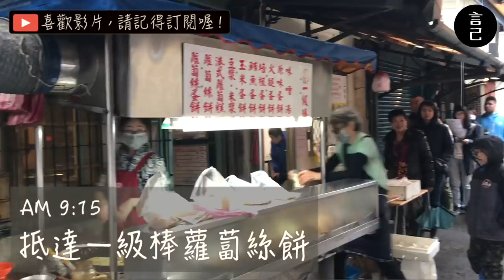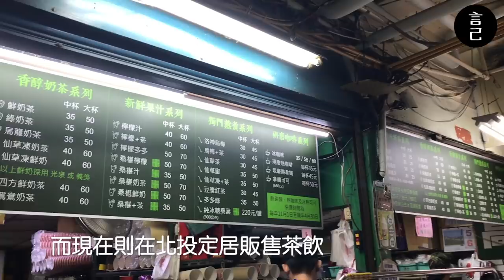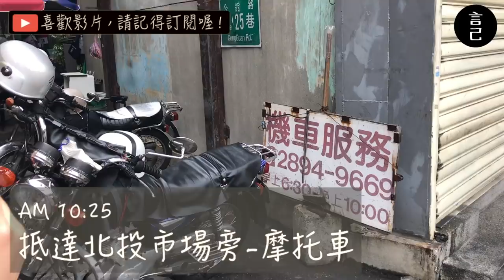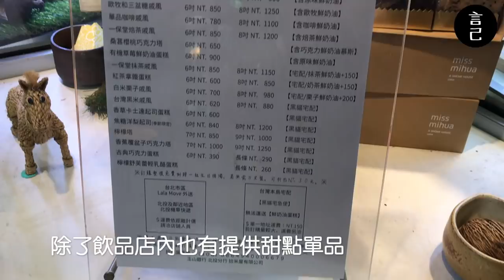【Vlog】這樣玩北投最在地！跟著在地人一起來北投市場散步吧！(一級棒蘿蔔絲餅、北投市場、茶桌仔、機車服務、摩托車、拾米屋、北投說書人）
感謝各位網友在下方留言推薦這麼多美食！
我們真的去吃了！快來看看我們吃了什麼吧～～～

對於你來說，北投是一個什麼樣的地方呢？
我想「溫泉」是大家對於北投的既定印象，
但那天隨著在地人來散步，卻意外的被北投的在地文化深深吸引。

你們知道全台灣最早的ubereats是在北投嗎？北投因為巷弄狹小的關係，發展出摩托車計程車的行業，不僅載人、送貨、外帶，甚至幫長者領錢等項目都能幫忙，簡直就是一個完美的小幫手呀！真的是超酷的！

一趟下來，對我來說北投不在只有溫泉，更多的是他獨特文化及故事，太多想跟大家分享，大家快來看看影片裡的旅行紀錄吧～

/ 行程安排 -- 窮遊女子-跟著直覺去旅行、言己，日常生活
/ 此次是參加「北投說書人」的北投市場好好逛導覽